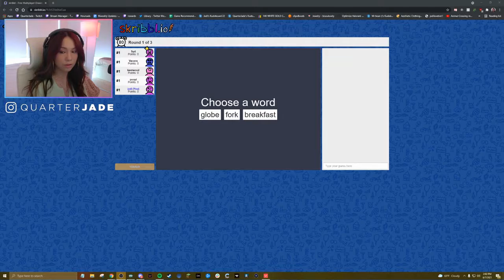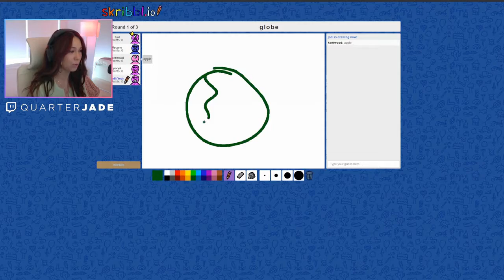HEHE - MONKAS DAILY VALORANT HIGHLIGHTS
PLEASE READ

Clip Credits and Timestamps:

Title: hehe
Views: 56
Timestamp: 0:00

Title: KREYGASM LMAO
Views: 50
Timestamp: 0:07

Title: Fuslie Greets Jodi XD!
Views: 45
Timestamp: 0:35

Title: psst.. !merch
Views: 29
Timestamp: 1:05

Title: DARREN ACE
Views: 28
Timestamp: 1:33

Title: syd clutch
Views: 28
Timestamp: 2:09

Title: psst.. !merch
Views: 21
Timestamp: 2:35

Title: psst.. !merch
Views: 20
Timestamp: 3:05

Title: psst.. !merch
Views: 17
Timestamp: 3:35